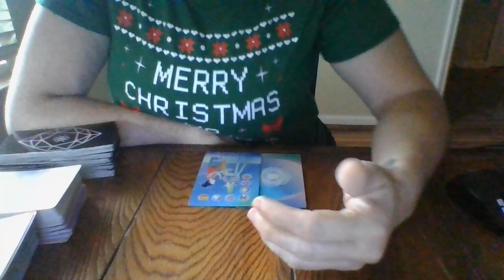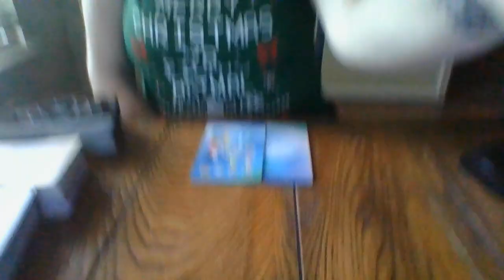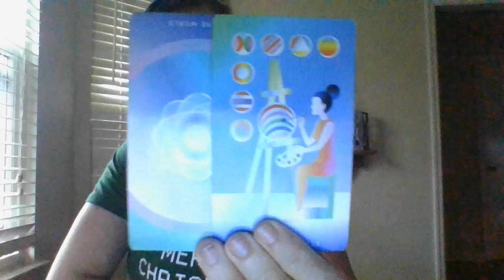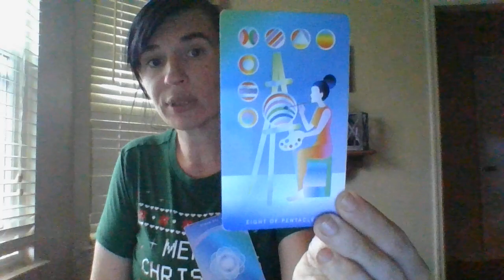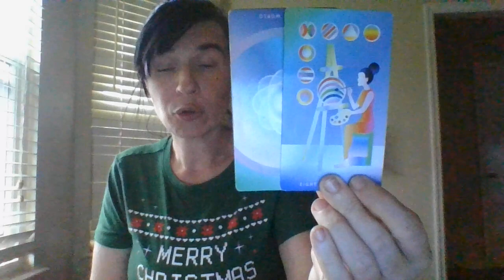DEC 21- LIBRA- WHO'S COMING TOWARDS YOU?